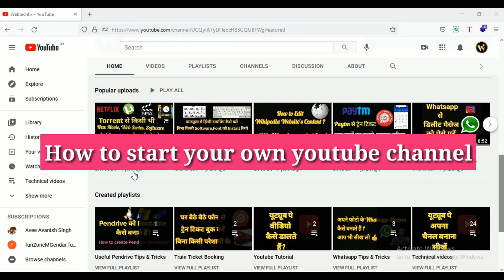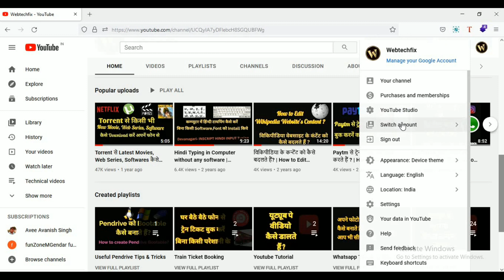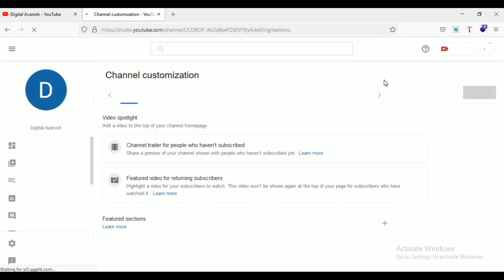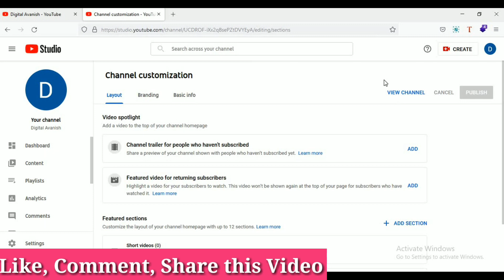Youtube Channel Kaise Banaye | How to Start a Successful Youtube Channel in 2024-2025 | Webtechfix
Your Questions:
youtube channel kaise verify kare
youtube channel kaise grow kare
youtube channel kaise bana sakte hain
apna youtube channel kaise bana sakte hain
how to create a youtube channel in telugu
how to create a youtube channel malayalam
how to create a youtube channel in laptop
how to create a youtube channel in telugu 2021
khud ka youtube channel kaise banaen
khud ka youtube channel kaise banaye aur paise kaise kamaye
khud ka youtube channel kaise kholte hain
khud ka youtube channel kaise khol sakte hain
khud ka youtube channel kaise create kare
how to make youtube channel kaise banaye
how to create a youtube channel in hindi
how to create youtube channel
youtube channel kaise banaye hindi
youtube channel youtube channel create 2021
youtube channel apna kaise banaen
a youtube channel or an youtube channel
youtube channel create kaise karen
youtube channel create in mobile
how create youtube channel and earn money
youtube channel kaise add kare
youtube channel kaise add karen
youtube channel kaise account banaye
youtube channel kaise apna banaye
android mobile se youtube channel kaise banaye